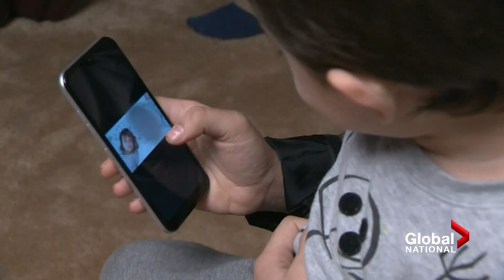"I feel empty inside": Afghan family split in half waits for Canada's help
Despite Canada's pledge to rescue and resettle families fleeing Taliban-controlled Afghanistan, many remain separated after the chaotic evacuation from Kabul.

The federal government has promised to accept 40,000 Afghan refugees. But so far, fewer than 4,000 have arrived in Canada.

Jeff Semple spoke with an Afghan mother in Canada about how she was forced to leave behind her husband, who worked as a Canadian Armed Forces interpreter, and their daughter, as they wait anxiously for Ottawa to take action.